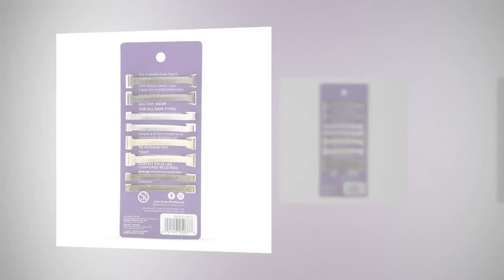Goody Hair Barrettes Clips - 8 Count, Assorted Colors - Slideproof and Lock-In Place - Suitable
Goody Hair Barrettes: For a simple look that's both timeless and modern, you can never go wrong with these classic Goody Stay Tight Metallic Barrettes. Includes 8 hair barrettes in metallic colors
Stay Tight Grip: Non-slip grip helps hair stay in place for quick, easy styling
All-Day Wear: Our barrettes are designed for comfortable all-day wear with a strong and gentle hold
It’s All Goody: Perfect for all hair types
Goody: Goody knows that one little accessory can change everything

Who doesn't love quick and easy style? Goody Barrettes are the perfect styling solution for layers and bangs. Express yourself with Goody Hair Barrettes that add a splash of color and style to your everyday look. Give your hair a gentle hold that looks great for any occasion with Goody hair accessories.

Natural Hair perfect

These are perfect for natural hair including 4C. I have baby locs right now and these were still sturdy enough to hold my locs up on both sides with leave out in the back.